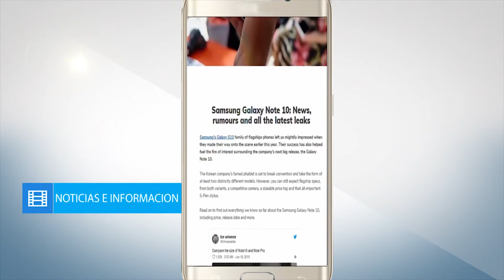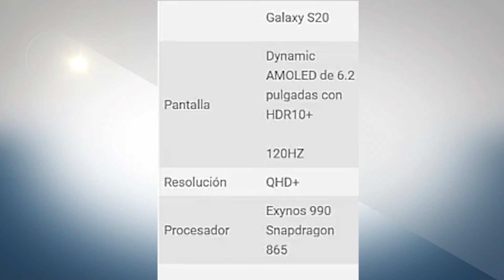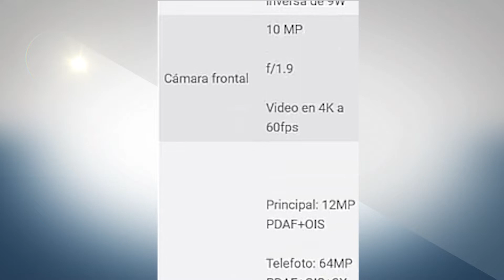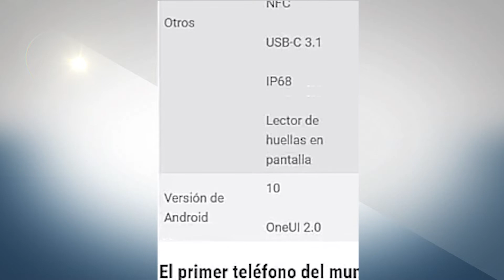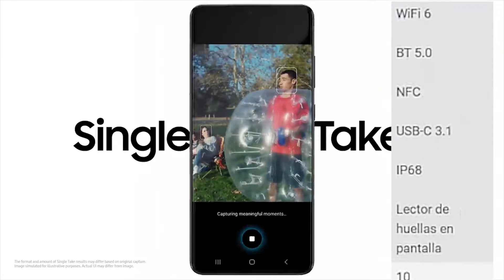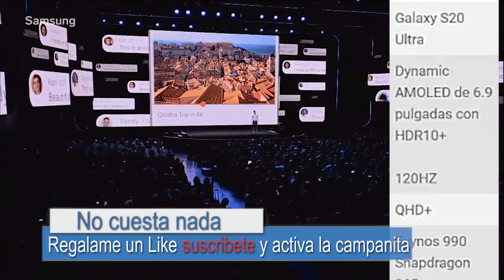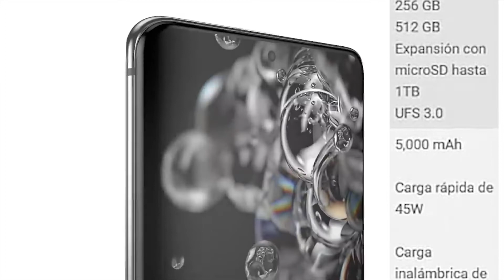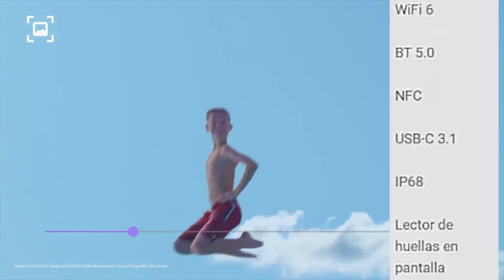Samsung S20 caracteristicas y todo lo que debes saber